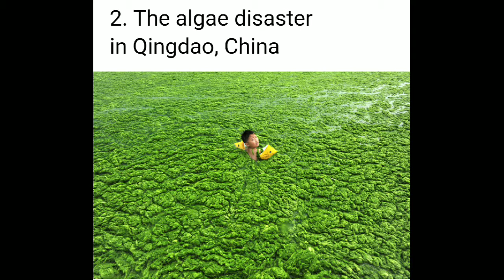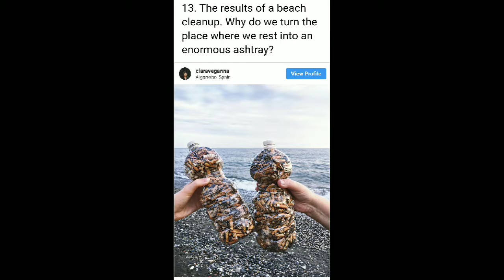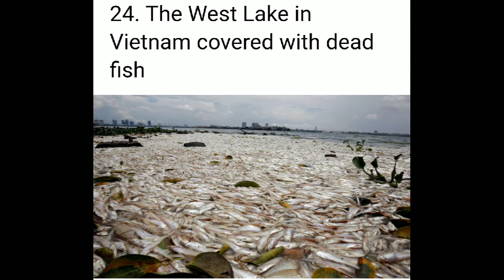20+ Horrifying Photos That Show How Far We Went With Planet Pollution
20+ Horrifying Photos That Show How Far We Went With Planet Pollution

Our Earth is amazing. There are thousands of picturesque locations, stunning natural phenomena, and millions of life forms. We all admit it’s impossible to stay indifferent to our planet, but still, we’re killing it. The way we treat the planet cannot do anything but horrify. We think it will bear everything, but the thing is, the human effect is devastating. Take the “ghost” fishing nets as an example: each year we leave nearly 640,000 tons of them in the oceans, and it takes about 600 years for each to decompose. Thousands of animals get trapped there, from fish to whales, and they don’t have any way to break free.

Today, Only pics wants to tell you a heartbreaking, yet crucial story from the life of Mother Earth. We promise that these 26 images will tug on your heartstrings